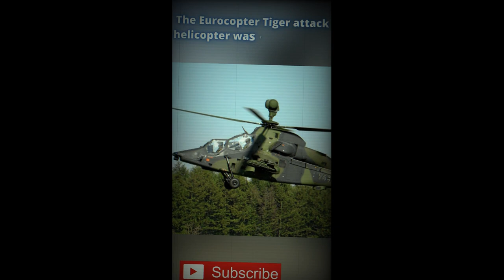The Eurocopter Tiger attack helicopter was co developed by France and Germany